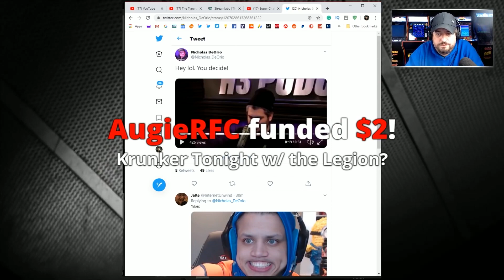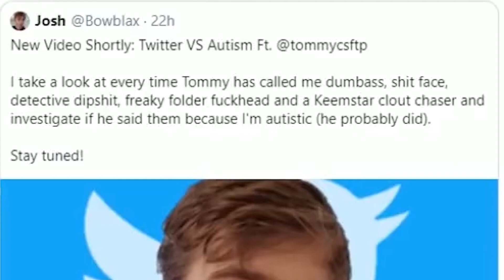The Real Reason Why Content Cop Leafy Got Deleted